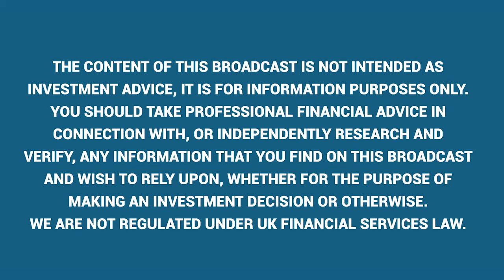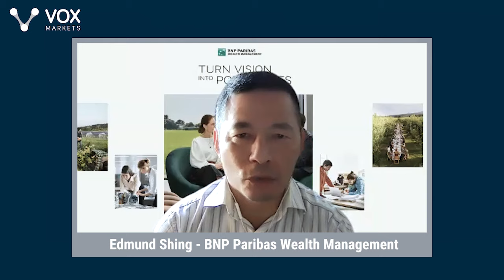‘Macro Investing’ masterclass with Chris Watling, Patrick Armstrong and Edmund Shing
In this ‘Macro Investing’ masterclass, Chris Watling (CEO Longview Economics), Patrick Armstrong (CIO Plurimi Wealth) and Edmund Shing (CIO BNP Paribas Wealth Management) take Vox Markets through:

00:00 Where investors are in the economic cycle?
02:24 Outlook for equities.
06:00 Opportunities in fixed income.
07:25 Do global stock valuations make sense?
10:15 How to play technology?
14:45 China, commodities, oil & miners
23:25 How might high oil prices feed through into central bank decisions?
26:35 Banks & bonds.
31:15 Health of the consumer.
35:45 Attractive investment themes to consider.
43:15 Key risks to watch out for.